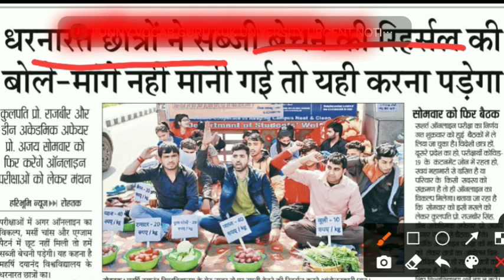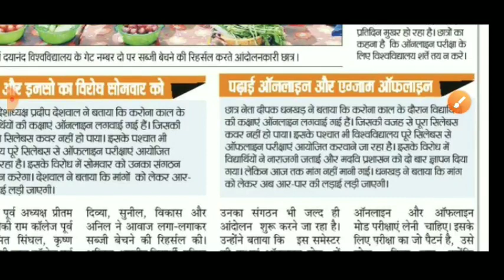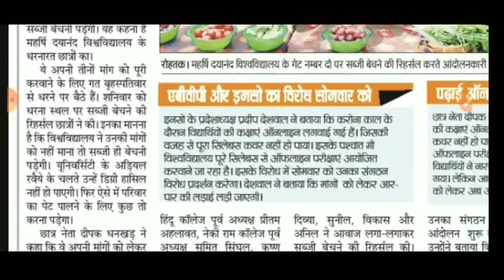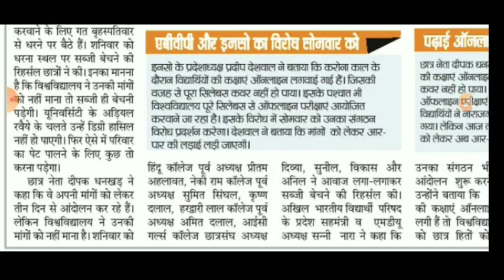mdu latest news | mdu university rohtak | mdu exam news | mdu latest update | kuk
Related search 👇

mdu exam updates 2021,
mdu university rohtak exam news,
mdu latest news,
mdu latest news about exam 2020,
mdu reappear form 2021,
mdu university rohtak new update,
mdu exam news,
hsbte new update,
hsbte new update 2021,
hsbte exam 2020,
hsbte latest news,
hsbte exam 2021 latest news,
hsbte exam 2021,
hsbte online exam 2021,
hsbte exam,
hsbte exam update today,
mdu exam news today,
mdu university rohtak exam news today,
mdu result 2020,
mdu news today in hindi,
mdu admission update,
mdu rohtak admission 2020,
mdu admission entrance test,
mdu admission latest Update,
mdu Result date 2020,
mdu Re-Appear Form 2021,
mdu reappear Form
mdu  latest Notice,
mdu latest Result,
mdu admit card,
mdu latest Notice today,
mdu BA,
mdu result,
MDU date sheet 2020
mdu paper kab honge
MDU RESULT UPDATED
MDU RESULT ONLINE
MDU RESULT KAB AAYEGA
MDU DATE SHEET DOWNLOAD
gju online exam guidelines,
gju updategju exam news,
gju online exam,
gju exam updates 2020,
kurukshetra university ke exam honge ya nahin,
kuk private exam kaise honge,
kuk exam kaise honge,
kuk exam online hoga ya offline,
kuk university,
kuk exam date sheet 2020,
kuk odd sem,
kuk university result 2020,kuk news today kuk results CDLU latest newskuk result 2020 kuk university latest news  kuk result kuk news kuk latest update kuk result university